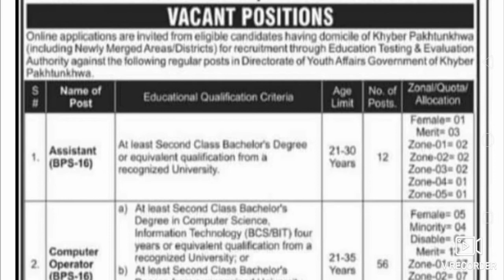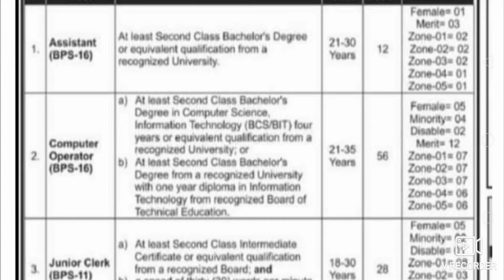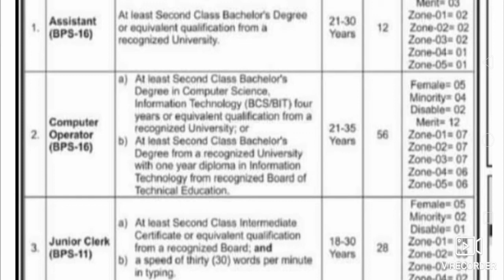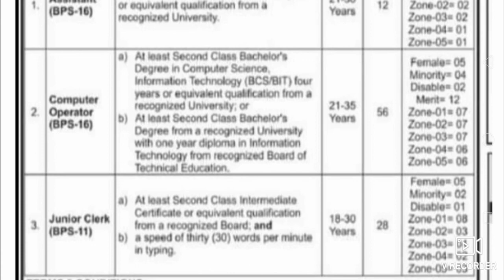Youth Affairs department!jobs 2022 jobs in kpk.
Government of Khyber pakhtoon khawa
New govt jobs in directorate of youth Affairs department Khyber pakhtoon khawa.

Online  process will be start from 11 of January to 31 January through Etea official.